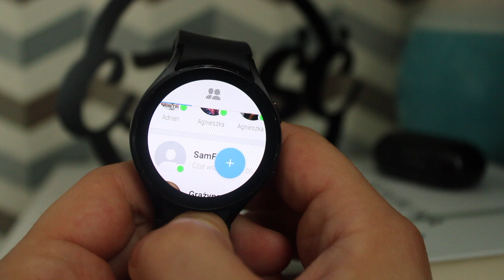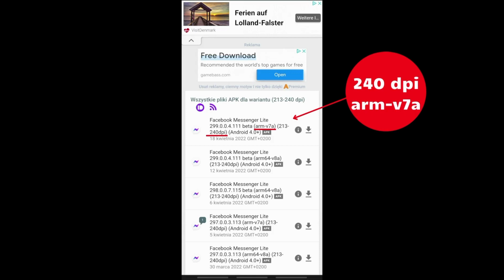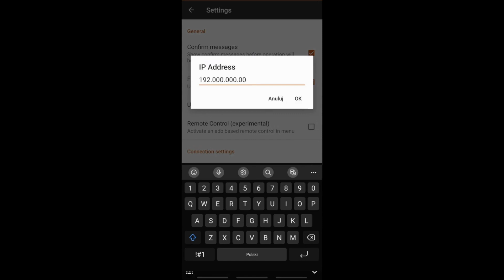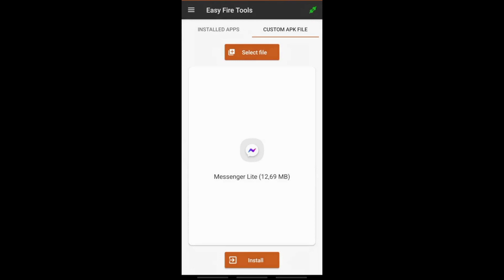Poradnik: Zainstalowany Messenger na Galaxy Watch 4 , Watch 5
Aplikacja Messenger zainstalowana na Galaxy Watch 4 !
Zapraszam do poradnika krok po kroku wszystko przedstawiłem. Miłego oglądania. Nie zapomnij zostawić łapkę w górę oraz subskrypcji na moim kanale :)
miłego oglądania.

 bardziej przejrzysty proces instalacji pokazałem na moim  kolejnym filmie z instalacji tarcz od Pixel Watch - zapraszam do obejrzenia ⬇︎

chcesz z zegarka pisać wiadomości w aplikacji messenger ?
pobierz i zainstaluj tą wersję ⬇︎

w poradniku zapomniałem wspomnieć aby przy instalacji zegarek i telefon muszą być w zasięgu tej samej sieci WiFi najlepiej niedaleko routera oraz w opcjach programisty również mieć włączone "Debugowanie ADB"

  IP zaczyna się od cyfr 192.x.x.x i kończy na dwukropku":" . dwukropka i cyfr po nim nie przepisywać.

plik instalacyjny trzeba pobrać ze strony apkmirror.com . najlepiej wpisać w wyszukiwarkę google " apkmirror messenger lite 240 dpi "